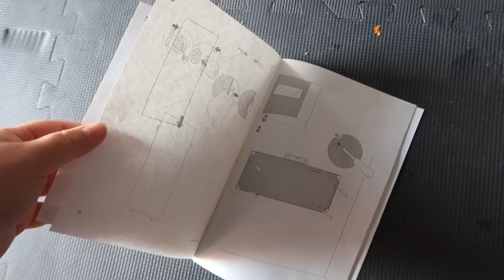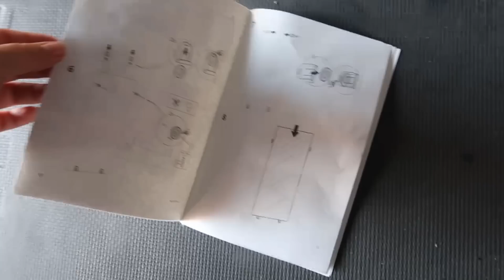Otro proyecto (casi) terminado💪 | Elena en Reino Unido